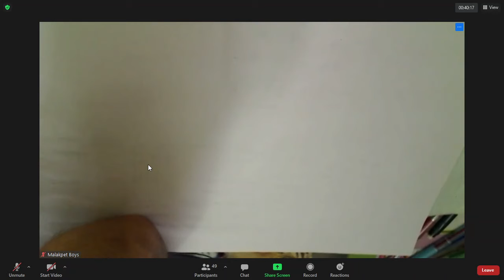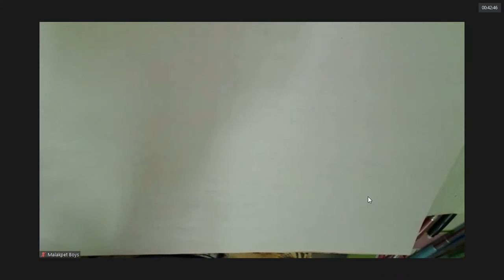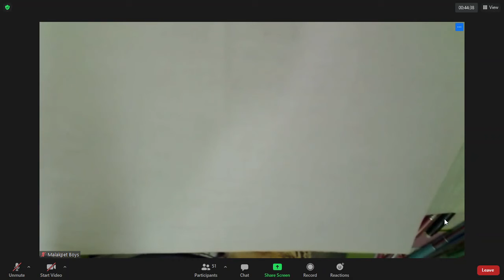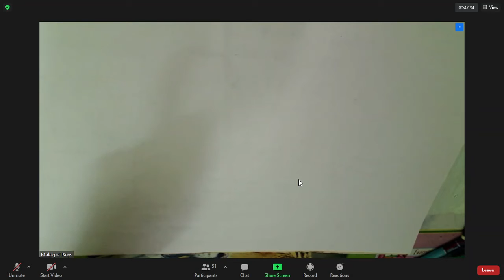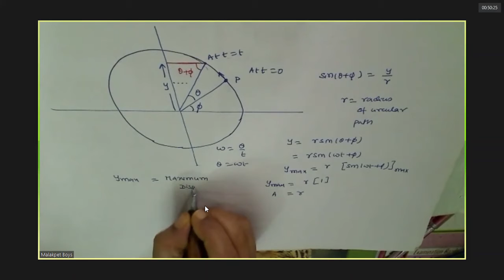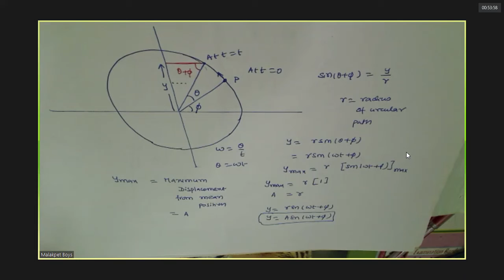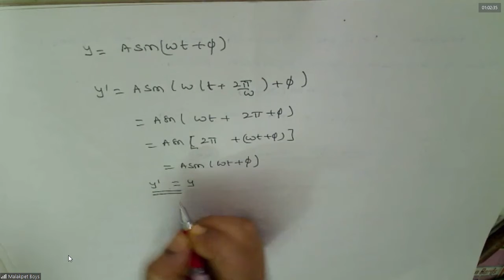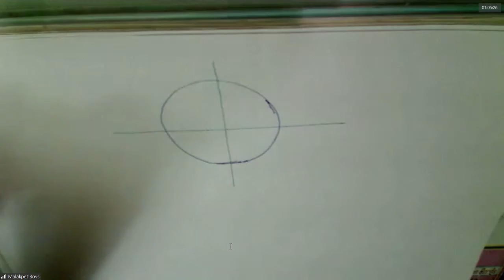Physics (Afternoon Class) 2021 04 07